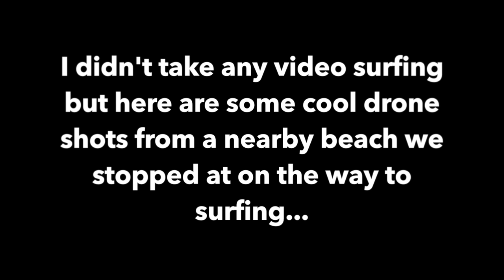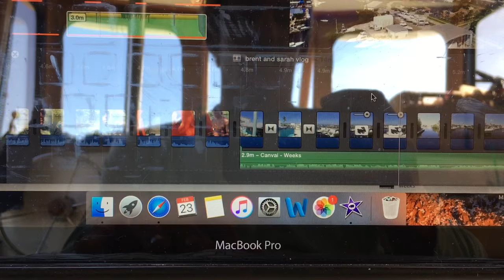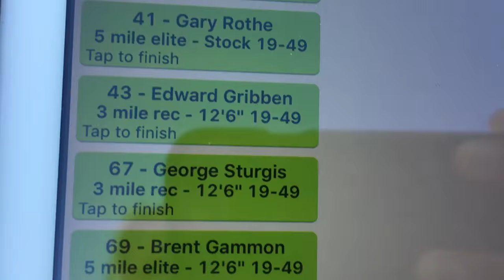people race paddleboards?